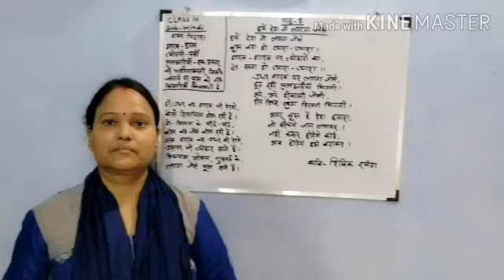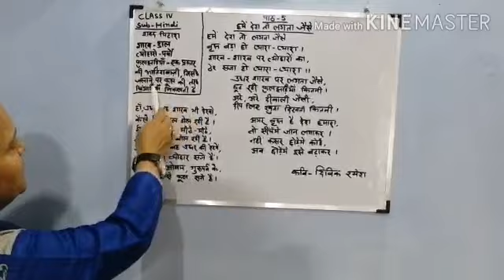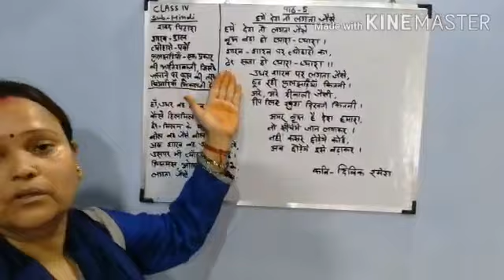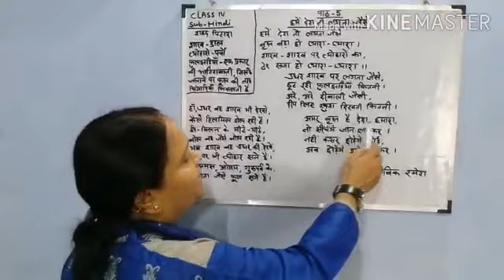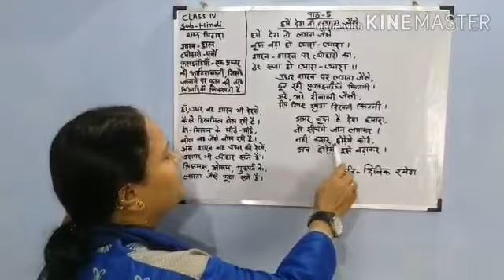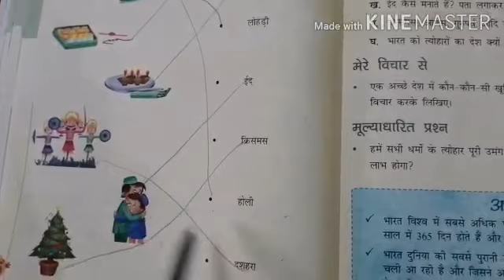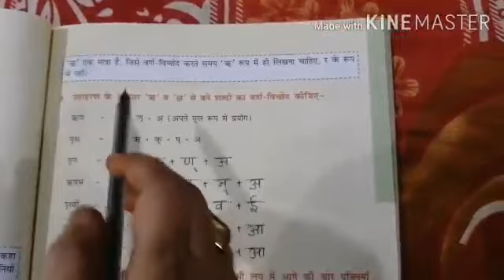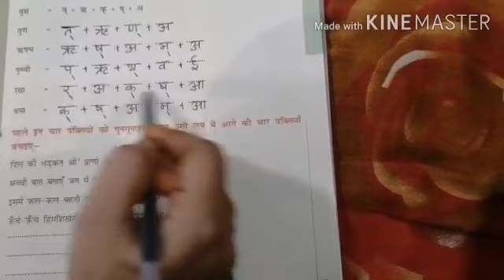Class 4 Hindi Chapter-5 II July Course II